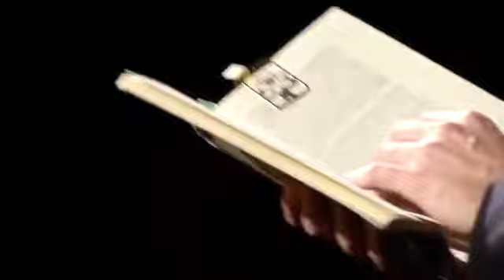Trailer di "Sulle note", le Lezioni-concerto di Emanuele Ferrari su Sky Classica HD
Questo breve video presenta un assaggio di ciò che potete ascoltare durante le lezioni-concerto di Emanuele Ferrari realizzate realizzate dall'associazione musicale "Sulle Note" presso il Teatro Litta di Milano e trasmesse ogni terzo giovedì del mese su Sky Classica HD.